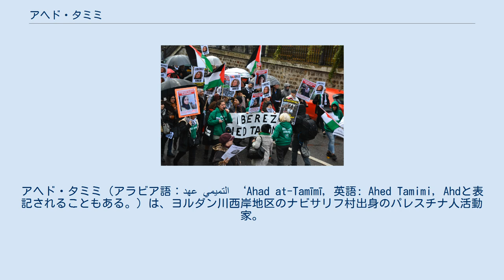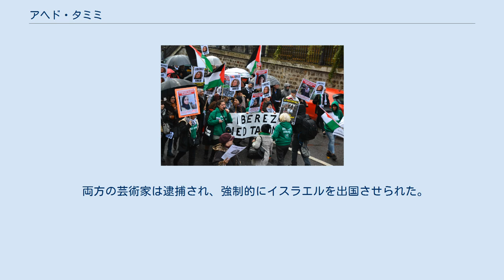アヘド・タミミ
アヘド・タミミ（アラビア語：عهد التميمي‎ ‘Ahad at-Tamīmī, 英語: Ahed Tamimi, Ahdと表記されることもある。）は、ヨルダン川西岸地区のナビサリフ村出身のパレスチナ人活動家。
 イスラエルの兵士と対決する写真や映像で知られる。
 タミミの支持者たちは、マララ・ユスフザイと比較し、彼女をパレスチナの自由の闘士とみなす一方、批判者たちは、彼女は政治的な両親に操られており、暴力に関与することを教育されてきたと主張している。
 2017年12月、兵士を平手打ちしたことで、イスラエル当局に拘留された。
平手打ち事件は撮影され大きな話題となり、国際的な関心と議論を呼んだ。
 タミミは司法取引に合意した後、刑務所で8ヶ月間服役し、2018年7月29日に釈放された。
 ジョリット・アゴチらにより壁に描かれたアヘド・タミミの肖像 2017年12月15日、アヘド・タミミはナビサリフ村近隣のイスラエル入植地の拡大に反対するデモンストレーションに参加した。
 約200人のデモ参加者がイスラエルの兵士に石を投げ、抗議行動は激化した。
兵士たちは、騒乱を鎮圧するためタミミ家に入り、抗議者たち（軍によれば、彼らは家の中から石を投げ続けていた）を鎮圧した。
 タミミ家によると、抗議の最中、アヘド・タミミの15歳のいとこであるモハメッド・タミミは、ゴムでコーティングされた鋼の弾丸で頭を至近距離から撃たれ、重傷を負った。
 それに対しアヘドは、母親のナリマンといとこのヌールと共に、タミミ家の外の2人の兵士に近づき、平手打ちし、蹴り、押し付け、その様子が撮影された。
兵士たちは報復しなかった。
 2018年3月8日、パリの親パレスチナ派の抗議 事件の映像が母親のナリマン・タミミのFacebookページにアップロードされ、大きな話題を呼んだ。
 数日後の12月19日、アヘド・タミミは夜間の手入れで逮捕された。
 「占領に恥をかかせた」ことで選ばれたかもしれない未成年者に軍事裁判所を使用することについては懸念があったものの、13日後、タミミは暴行、扇動、投石の罪で起訴された。
彼女の母親といとこのヌールも、ともに事件に関連して逮捕された。
 彼女の母親は、動画を投稿したことで、起訴状によると、イスラエルに対する暴力的攻撃を促したとされ、扇動と暴行の罪で起訴された。
 この事件は世界的な注目を集め、パレスチナとイスラエルの社会では兵士の抑制的な様子についての議論に拍車がかかった。
 タミミを支持する集会が、北アメリカとヨーロッパで開催された。
 2018年3月24日、タミミは検察側との司法取引において、刑務所で8ヶ月服役し、5,000シェケル（1,437ドル）の罰金を支払うという同意した。
 合意の一環として、1回の暴行、1回の扇動、および2回兵士を妨害したこと（これは2017年12月の事件とは関係がない）で有罪を認めた。
 刑務所にいる間、タミミは高校の学位を取得した。
7月29日に釈放され、法律を研究し、「占領に責任を負わせる」ことを決心した。
 分離壁上のタミミの壁画は、 ジョリット・アゴチを含む2人のイタリア人アーティストによって、彼女の釈放時に敬意を表して完成されました。
 両方の芸術家は逮捕され、強制的にイスラエルを出国させられた。